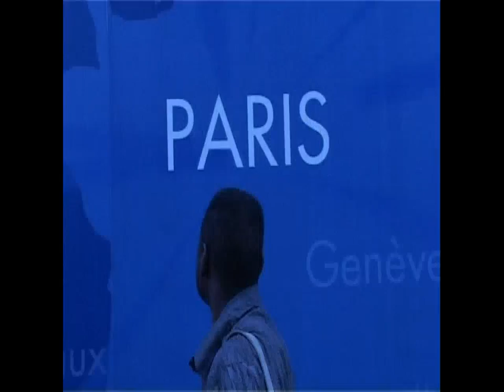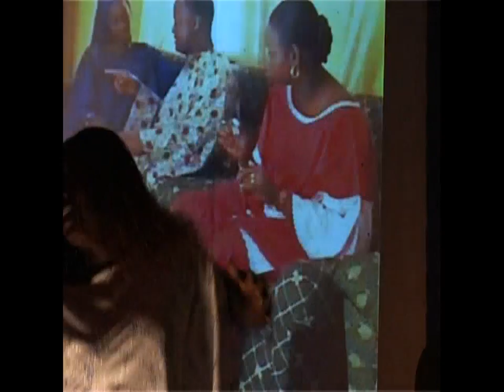Lamine Mbengue Vivir Feliz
tiré de Takkussanu N'Dakaru 10 produit par Espace Africa